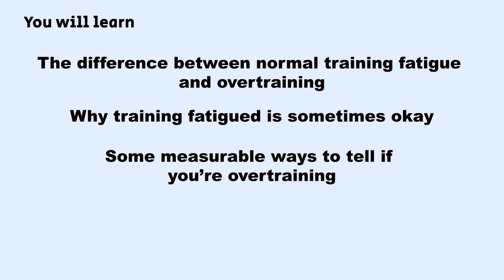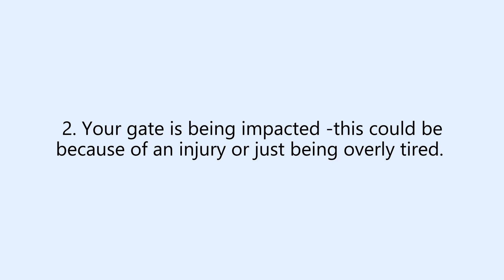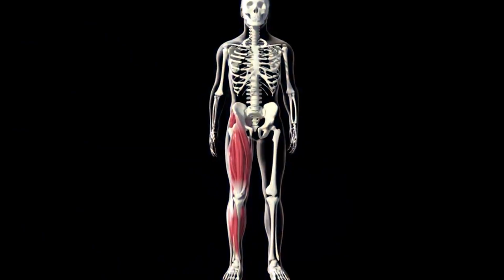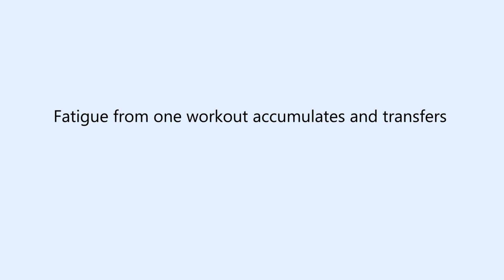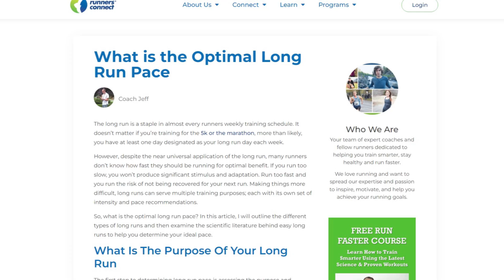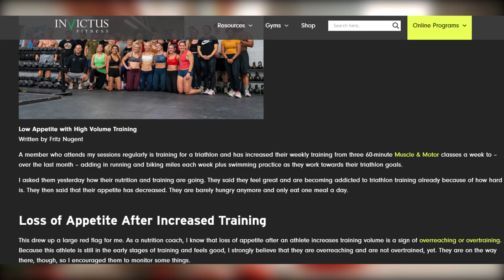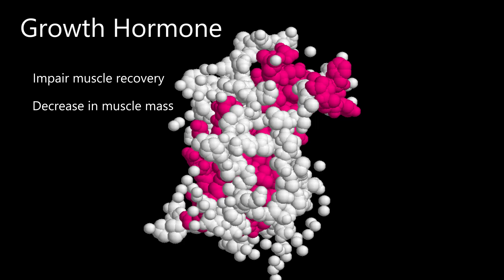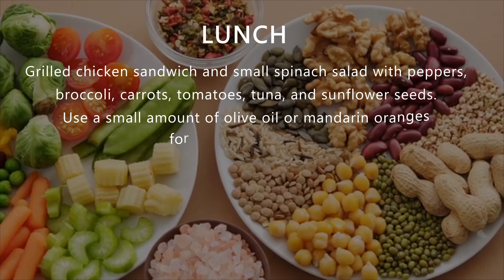Overtraining Vs Being Tired: Measurable Ways to Tell the Difference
Is the fatigue you’re feeling overtraining or just the normal fatigue we should all expect when training hard? It’s a question that will drive runners crazy.

In today’s video, we’re going to delve deep and give you some actual measurable data you can use to tell the difference. You’ll learn…

✔️  The difference between normal training fatigue and overtraining
✔️  Why training fatigued is sometimes okay (and even needed)
✔️  Some measurable ways to tell if you’re overtraining
✔️  How to dig yourself out of being overtrained

If you’ve ever felt paralyzed by the decision of whether you’re just feeling tired or if it’s something more serious, then this episode is for you!